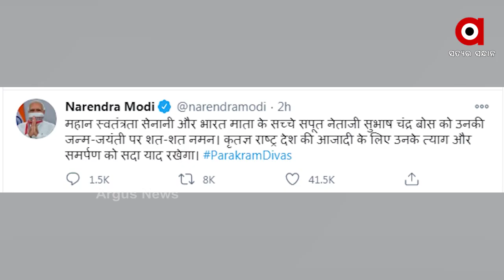ନେତାଜୀ ସୁଭାଷ ଚନ୍ଦ୍ର ବୋଷଙ୍କ ଜୟନ୍ତୀକୁ ଟ୍ୱିଟ କରିଛନ୍ତି ନରେନ୍ଦ୍ର ମୋଦି ଓ ଧର୍ମେନ୍ଦ୍ର ପ୍ରଧାନ ....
ନେତାଜୀ ସୁଭାଷ ଚନ୍ଦ୍ର ବୋଷଙ୍କ ୧୨୫ତମ ଜୟନ୍ତୀକୁ ଟ୍ୱିଟ କରିଛନ୍ତି ପ୍ରଧାନମନ୍ତ୍ରୀ ନରେନ୍ଦ୍ର ମୋଦି ଓ କେନ୍ଦ୍ରମନ୍ତ୍ରୀ ଧର୍ମେନ୍ଦ୍ର ପ୍ରଧାନ .